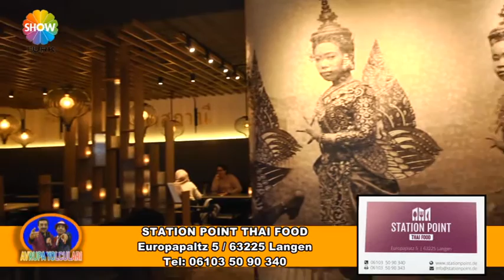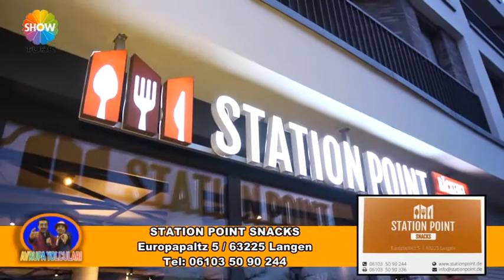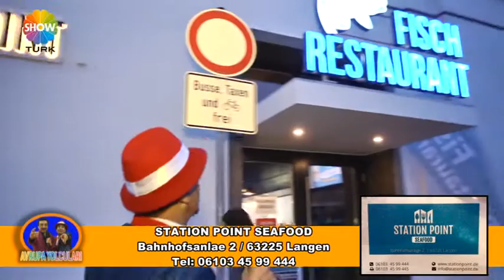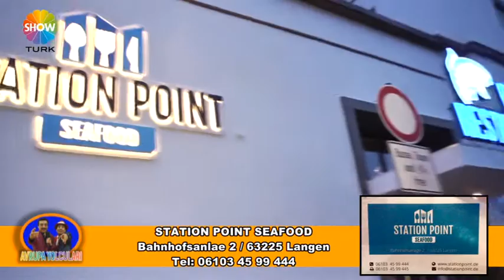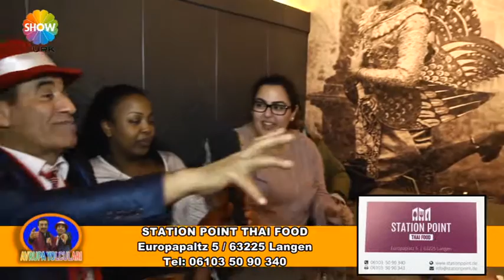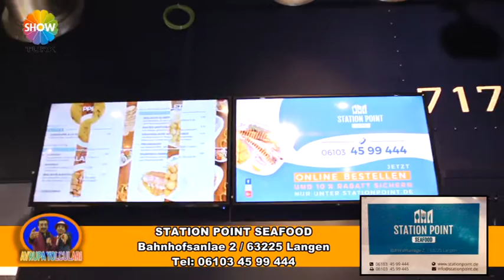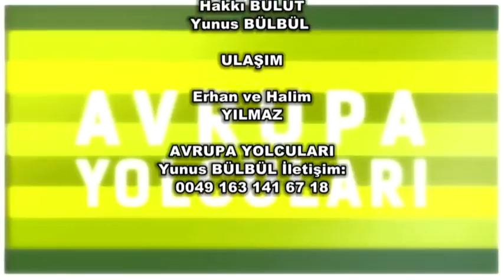AVRUPA YOLCULARI 109 BÖLÜM STATION POINT